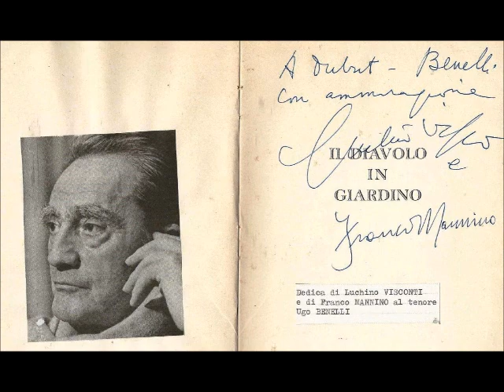Mannino - Si è alzata la luna...Luna nuova (Il diavolo in giardino) - Ugo Benelli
F. Mannino - "Si è alzata la luna...Luna nuova" (Il diavolo in giardino, Atto I) - Tenore Ugo Benelli, 1963 - primo interprete assoluto nel ruolo di Dubut de La Tagnerette

Il 28 febbraio 1963 avviene la prima assoluta dell'opera, "commedia storico-pastorale" in tre atti e quattro quadri, "Il diavolo in giardino" di Franco Mannino con Clara Petrella, Jolanda Gardino, Ugo Benelli (nel ruolo di Dubut de La Tagnerette) ed Enrico Campi, al Teatro Massimo di Palermo, su libretto e con la regia di Luchino Visconti.

Il Giornale di Sicilia del 2 marzo 1963 scrisse:
"Ugo Benelli si è rivelato straordinariamente dotato, rendendo molto bene il difficile ruolo di Dubut".

Giachino Lanza Tomasi, su "L'Ora" del 2 marzo 1963 scrisse: "Fra i trenta interpreti in particolare vorrei ricordare Ugo Benelli: tenore, contraltista ed attore vivacissimo."

Bruno Tosi, sulla Gazzetta del Sud del 2 marzo 1963, scrisse: "Ugo Benelli veramente formidabile nei panni di Dubut e della falsa regina."